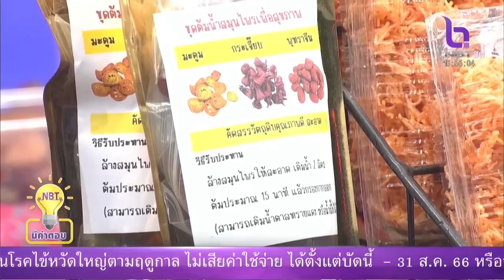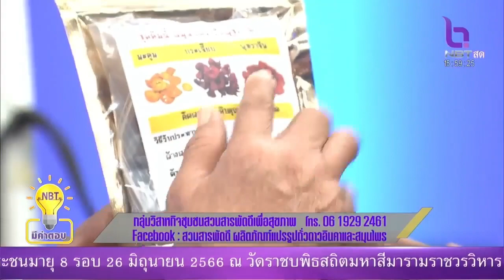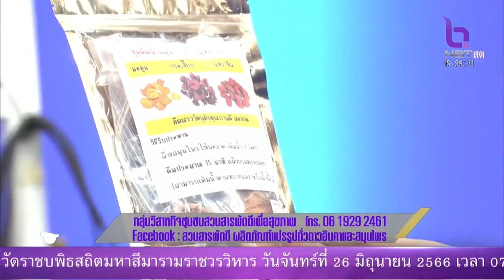สินค้าดี NBT ช่วยขาย EP.93 ผลิตภัณฑ์จักสานจากเส้นพลาสติก/สมุนไพร/ผลไม้แปรรูป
รายการ NBT มีคำตอบ ช่วง "สินค้าดี NBT ช่วยขาย" ร่วมกับกระทรวงแรงงาน
EP.93 ผลิตภัณฑ์จักสานจากเส้นพลาสติก, ผลิตภัณฑ์สมุนไพร, ผลไม้แปรรูป กลุ่มวิสาหกิจชุมชนสวนสารพัดดีเพื่อสุขภาพ
วันพฤหัสบดีที่ 22 มิถุนายน 2566 เวลา 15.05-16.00 น. ทางสถานีวิทยุโทรทัศน์แห่งประเทศไทย (NBT)